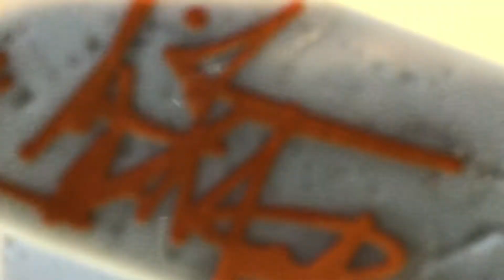Awesome fingerboard session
I made a park and I fingerboard it. It’s my best video so far
FFFFFFFFFF
IIIIIIIIIIIIIIIIIIII
NNNNNNNN
GGGGGGGG
EEEEEEEEE
RRRRRRRRR
𖨆𖨆𖨆𖨆𖨆𖨆𖨆𖨆𖨆𖨆𖨆𖨆𖨆𖨆𖨆